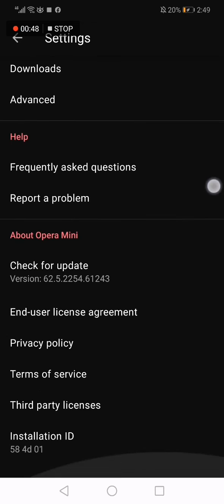How To Open New Tabs in Foreground on Opera Mini Browser Phone App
My idols on YouTube:
Mike Vestil
Ali Abdaal
biaheza
Kevin David
Incognito Money
Sara Finance
Everyday Money
Channel Makers
Vidiq
SuperHumans Life